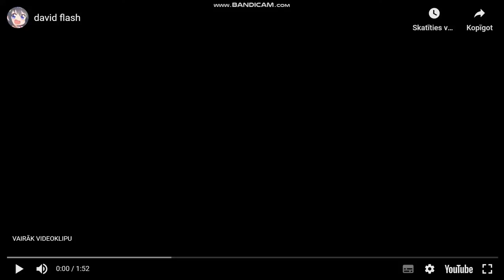video 2247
ytpmv david flash